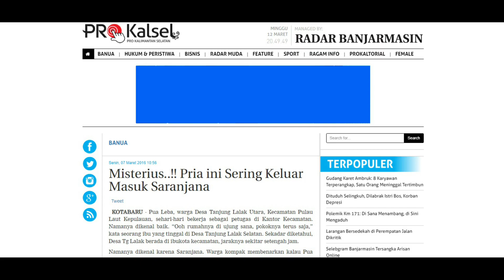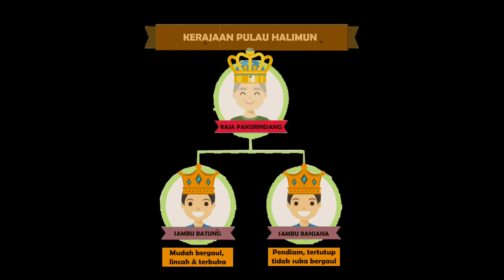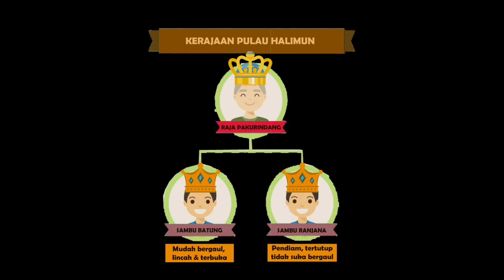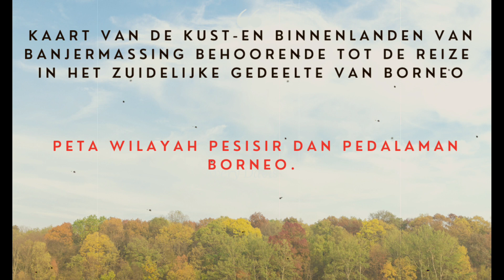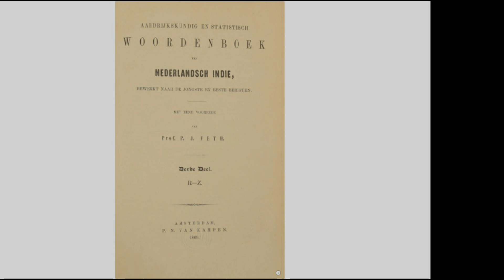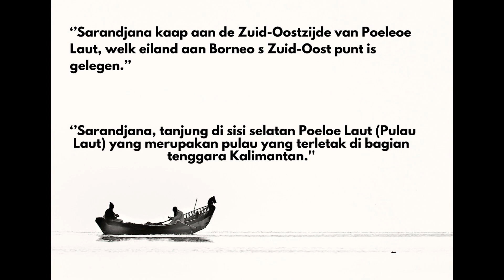Saranjana, Kota Gaib yang Dulu Nyata-nyata Ada. Kok Bisa ilang? saranjana kotagaib desaoka-oka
#170. Berdasarkan peta buatan Belanda tahun 1845, Saranjana yang berada di Kalimantan Timur benar-benar ada. Kini, wilayah itu lenyap tak bersisa. Mitos mengatakan, kota itu dihuni oleh bangsa jin. Bagaimana kota itu bisa benar-benar lenyap dari muka bumi?

Yang suka fitness dan sejarah dunia masuk channel ini  @SERGIO GETFIT

Foto dan video dalam cerita ini hanya ilustrasi. Tayangan ini dibuat untuk keperluan hiburan semata. Nama tokoh dan tempat kejadian sudah disamarkan. Tonton video lainnya di: